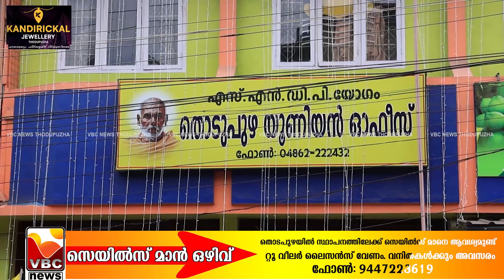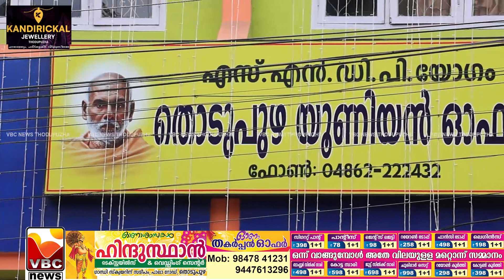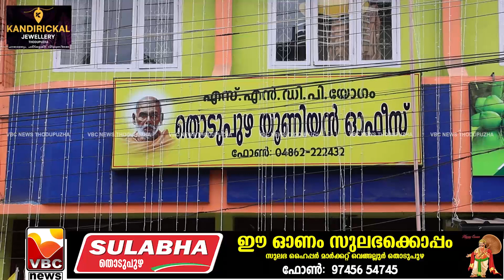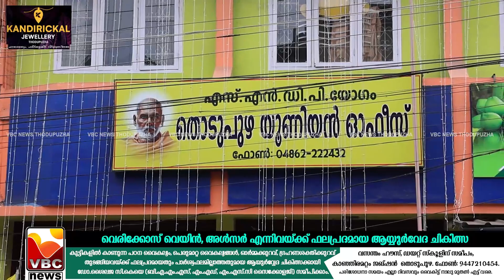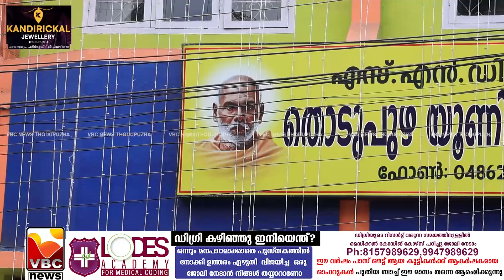VBC NEWS AUGUST 30 8 2023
VBC NEWS THODUPUZHA   AUGUST 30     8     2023